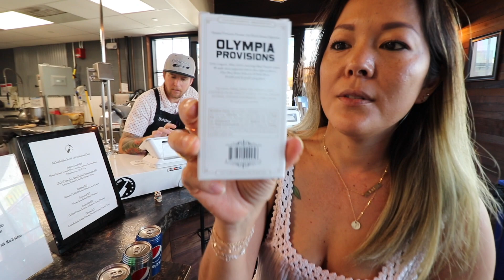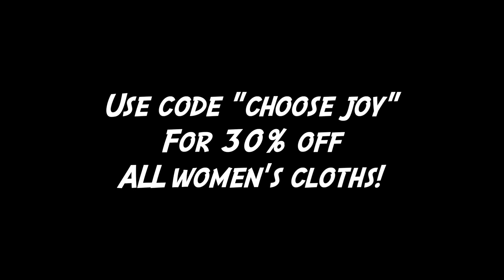Day 4 since closing our boutique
Thank you so much for all of your support over the past few days since we've been closed! We truly appreciate each and everyone of you that have placed online orders and we hope to see you soon!